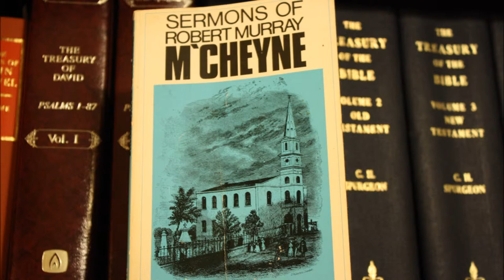M'Cheyne Writes, 1839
A Brief Look into the Heart of Scotland's Under-Shepherd